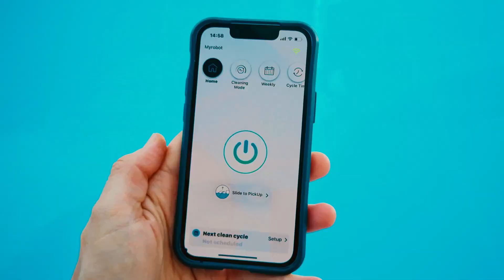M550 Best Price in Melbourne Dolphin M 550 Robotic Contact us today 03 88390910 fixmydolphin.com.au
Get the latest M550 Dolphin Pool Cleaner today, Minimum $400 Trade in on your old robotic cleaner (Any Brand).  Call us todayon 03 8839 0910 for a great deal or go to our web site fixmydolphin.com.au .  Trust the repairers to give you the best advise on a new Robotic Cleaner.

Dolphin M 550 M550 Dolphin
99996550-AU

Specifications
Ideal Pool Size: Up to 15m
Cleaning Coverage: Floor, walls, and waterline
Brush Type: All-terrain brush
Power Supply: Multi-function power supply with cleaning options and programming
Brushing: Active brushing for thorough pool cleaning
Filter: Single layer, extra sealing filter with ultra-fine filters and interchangeable fine filters
Swivel Cable: Helps prevent cable tangles
Weight: 11kg
Cable Length: 18m
Caddy: Included as standard
Warranty: 3 years

Features
Climate Care Certified: Australia’s first Robotic Pool Cleaner to be Climate Care Certified, meaning you will SAVE on energy bills and water and get BETTER water filtration.
MyDolphin Plus App: Control your Dolphin robotic pool cleaner through the MyDolphin™  Plus app on your smartphone or tablet, packed with easy-to-use functions! Set up cleaning programs and navigate your Dolphin remotely to all the hard-to-reach areas for total cleaning coverage. Make your pool perfect from anywhere at any time.
Always Connected: Wi-Fi and cloud-connected, so you always have control right in your hand, anytime from anywhere, via the MyDolphin™ Plus app on your smart device.
CleverClean™ Coverage - Precise Navigation System: Advanced scanning software and Gyro navigation system ensure floors, walls and waterlines are fully covered using the most efficient route. The Dolphin automatically navigates around obstacles and quickly returns to its cleaning pattern.
Dynamic Dual Drive Motor: Dual-drive motor featuring CleverClean™ scanning and gyroscope navigation for optimal pool manoeuvrability and coverage, regardless of shape, slope and obstacles.
Pick-Me-Up Mode: When your cleaning cycle is finished, press pick-me-up mode to bring your Dolphin to the waterline for easy retrieval.